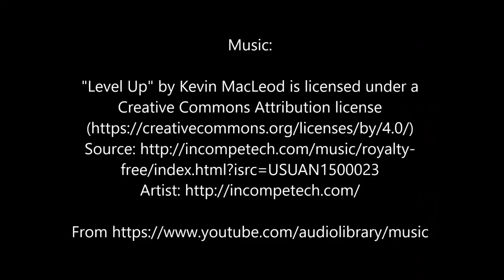Ants and a Slug Eating a Crushed Apple(?)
This video shows ants and slugs eating what looks like a run-over apple in my driveway.